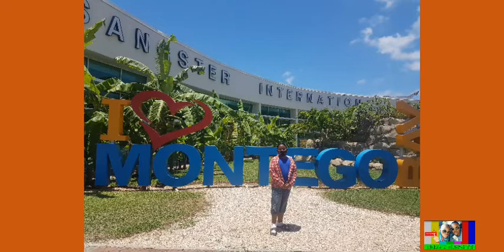Long Distance Relationship Is Hard//See You Soon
In this video, we said our see you soon goodbyes to Mrs Rjae. RJNJ Squad!